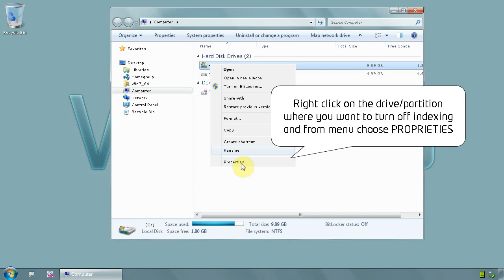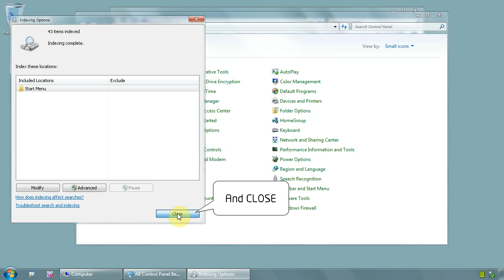Windows 7 Ultimate 64 bit - How to disable indexing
I copy/move files alot on my computer, small files. Windows will want to index them so you can find it quicker when searching for it. But that takes up resources and I need all resources, thats why I always turn off indexing
This is how i do it

Click on start and on COMPUTER
Right click on partition/drive where you want to turn off indexing and select PROPRIETIES
On GENERAL tab the last option at the bottom you have to uncheck ALLOW FILES ON THIS DRIVE TO HAVE...
If you have lots of files will take some time to finish, at least 5 minutes
Sometimes a window will appear saying that cannot change attributes for certain files, click on IGNORE ALL button